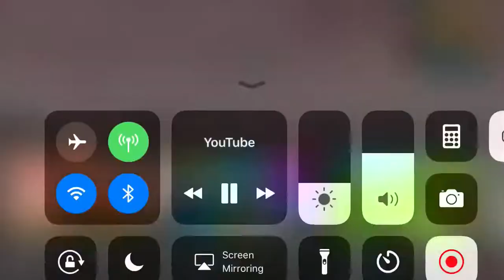The saddest Fortnite Battle( TRY NOT TO CRY)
Original vid
Faze try not to cry #80